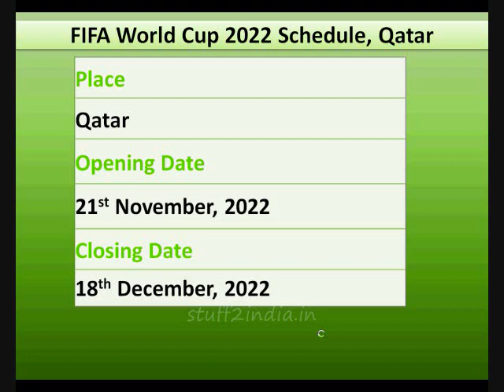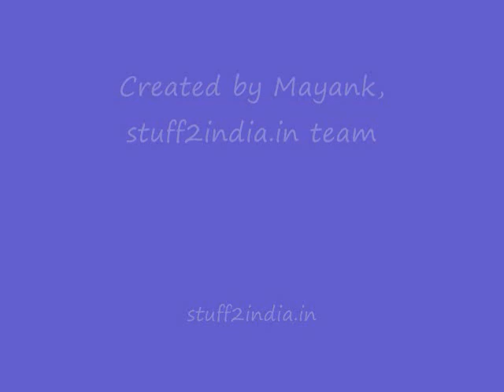2022 FIFA World Cup Schedule, Qatar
2022 FIFA World Cup Schedule, Qatar